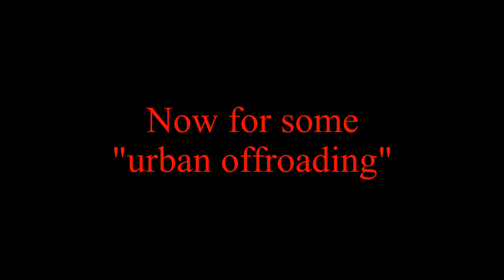We Have A Gambler Car! Golden Quack Is Back!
The golden quack back in action, doing some urban offloading before the gambler on may 4th. Started life as a 95 Saturn sw2. Has a 2.0( 1.9 bored .080 over) forged and a nice compression bump. On 30s and stock suspension otherwise. Thing is a beast